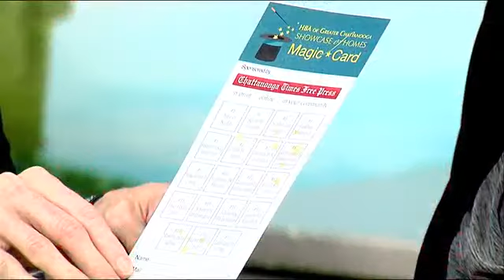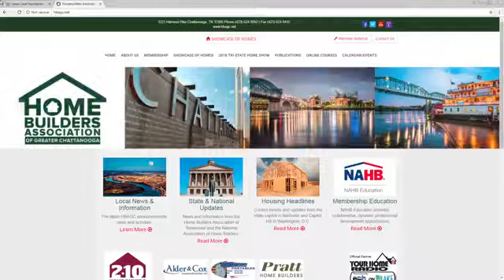Showcase of Homes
The Home Builders Association of Greater Chattanooga has an event coming up where you can tour 18 different new homes in Chattanooga and Hamilton County.